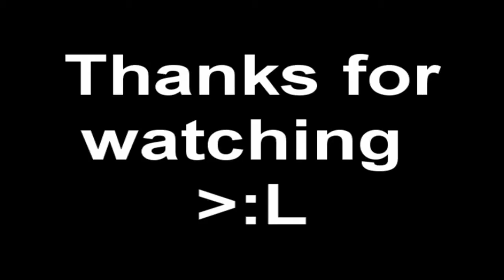ROBLOX- Hangover Taio Cruz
Just a small mash-up.
Don't hate me for doing this before you, Sam. xD